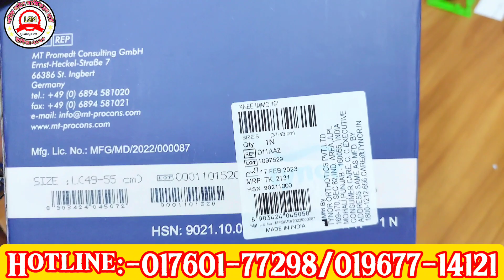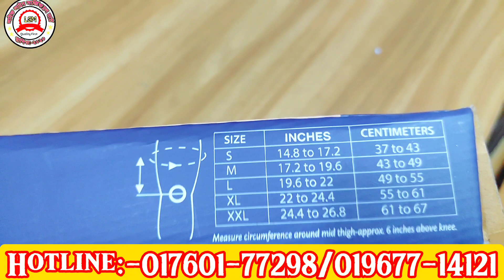পা এবং হাটু সোজা করার ডিভাইস। হাটু সোজা করুন, Tynor Knee Immobilizer orginal brace to immobilizer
Tynor Knee Immobilizer is an excellent brace to immobilize,